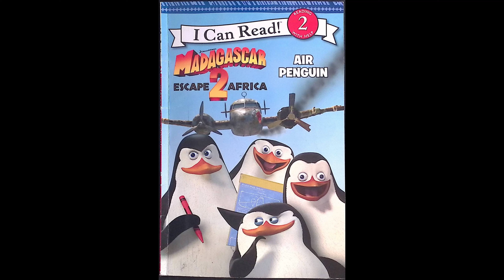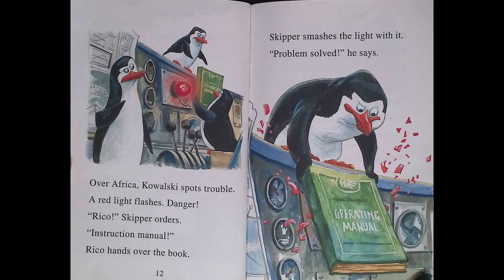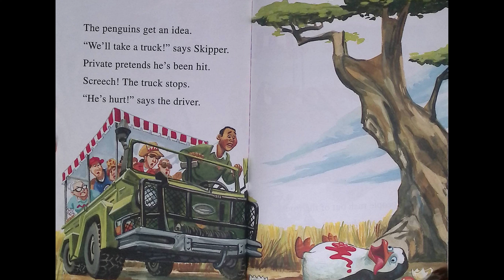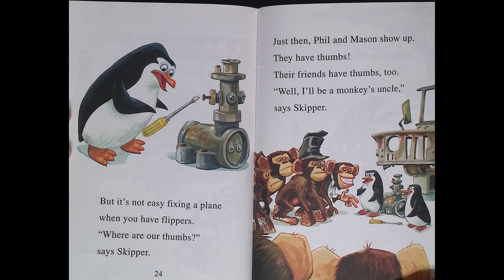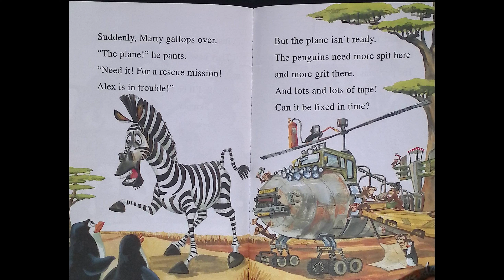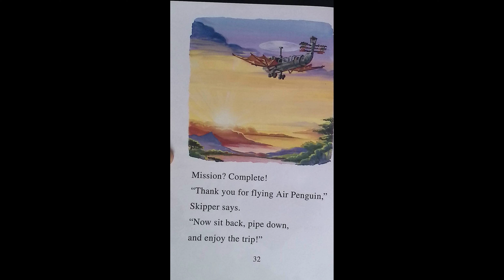Madagascar, escape to Africa, Air Penguin